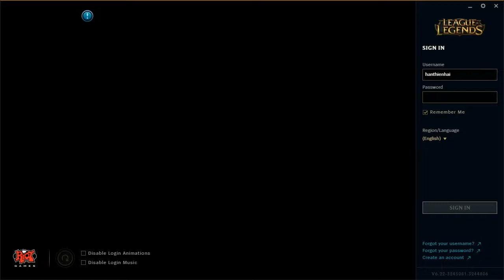Liên Minh Huyền Thoại: Màn hình đăng nhập Mùa giải 2017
Màn hình đăng nhập mới của Mùa giải 2017 đã được đưa vào máy chủ thử nghiệm PBE với hình ảnh giới thiệu về sự thay đổi của nhóm tướng sát thủ.